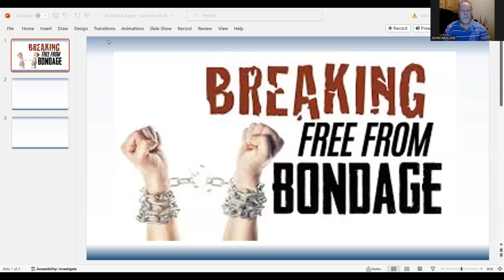Friday Devotion 10 6 2023 Bondage